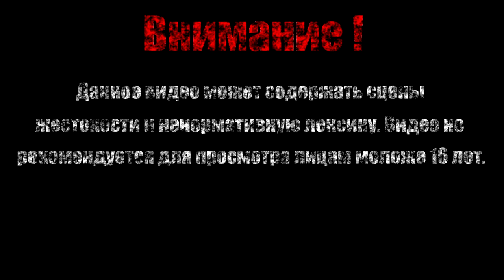ГЛУБИННОЕ ГНЕЗДО【Hollow Knight】#15